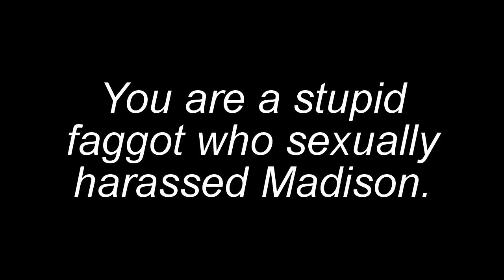Message to Anthony Gonzales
Madison and Tiffany, I made this for you.